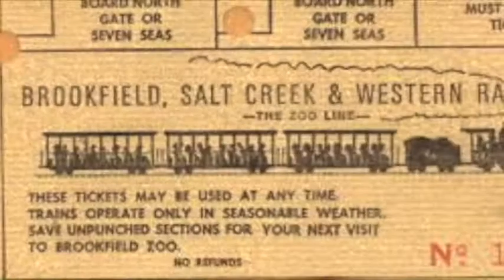Cause of it All (Howlin’ Wolf cover) Fred Sampson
Outtake from the album 'Tracking Down The Wolf'. Fred Sampson - vocal, guitar, electric piano, strings, drum programming, engineering, mix and mastering, Dave Clark - bass, Omar Martinez - backing vocals, and Jack Jacobsen - Hammond organ.